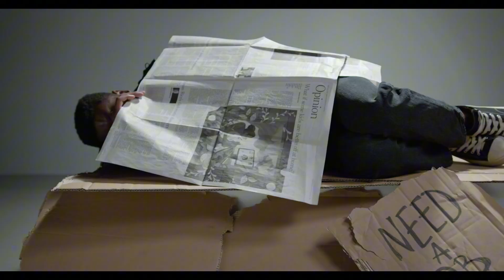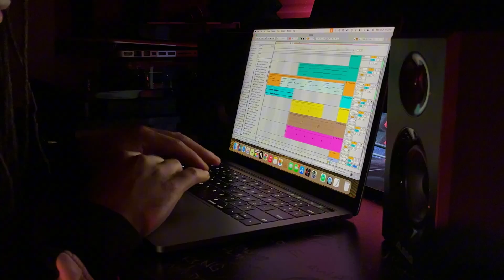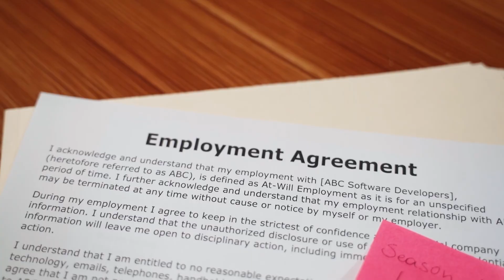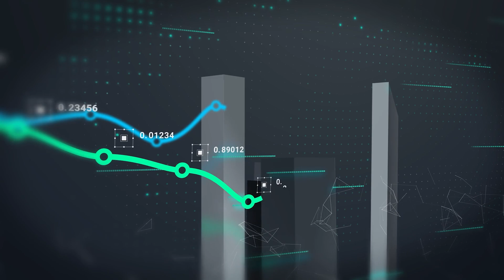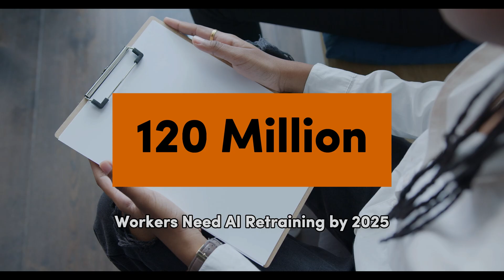What’s Causing Job Struggles for Tech Graduates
🎓 What’s Causing Job Struggles for Tech Graduates in 2025?
Only 27% of new STEM graduates in the U.S. are landing jobs in their field within 6 months. With rising unemployment, AI replacing entry-level roles, and employers demanding years of experience for "entry-level" positions—what exactly is going wrong?

In this video, we break down the hard data, including:
Why the unemployment rate for recent grads hit 5.8%
How 41.2% of grads are underemployed
The impact of AI, budget cuts, and student loan pressures
Why internship offers dropped by 11% this year
How Trump's second term policies are reshaping the federal job landscape

📉 The tech job market is changing fast. Are universities keeping up? Are students prepared for what's next?

👉 Watch now to find out what's driving this crisis—and what young professionals can do to stay competitive.

📌 Chapters:
00:00 Intro
00:18 Rising Unemployment Rates Among Recent Graduates
01:05 Why Tech Graduates Can’t Find Jobs
02:50 Broader Trends Affecting Entry-Level Hiring
03:15 Salary Trends and Economic Policies Impacting Graduates
04:36 Economic Volatility and Its Effects on the Job Market
05:33 The Impact of Trade Wars on Consumer Confidence and Hiring
06:16 The Role of Artificial Intelligence in Shaping the Job Market
07:26 Growing Pessimism Among Students
08:00 Additional Reasons Tech Graduates Face Challenges Finding Jobs